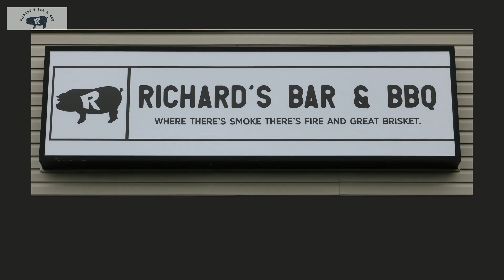Take A Tour Of Richards Bar & BBQ in Racine Wisconsin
Take A Tour Of Richards Bar & BBQ located in Racine Wisconsin.
Where there's is smoke there's fire and great brisket!